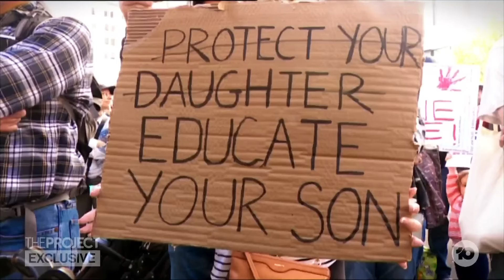Bondi Junction Stabbing Victim's Mother Calls For Government Action On Mental Health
Elizabeth Young is wracked with grief and anger after her daughter Jade was killed during the Bondi Junction stabbing attack.

Now, she is pleading with the government to enact profound changes to tackle Australia's mental health crisis as the country's leaders get set to meet for crisis talks about violence against women.